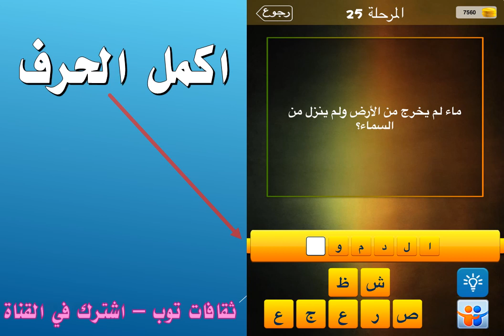ماء يخرج من الارض ولم ينزل من السماء؟